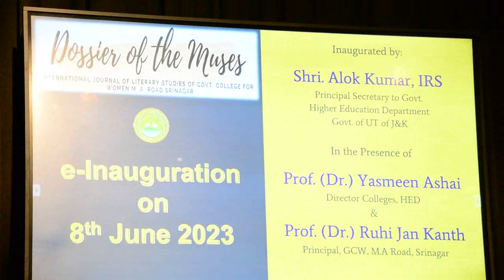Alok Kumar addresses NAAC Assessor’s Orientation Programme at Women's College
Srinagar, June 8: A two-day ‘Assessors Orientation Programme’ organized by National Assessment and Accreditation Council (NAAC) and co-hosted by Directorate of Colleges, Higher Education Department, commenced at Government College for Women, M A Road with Principal Secretary, Education , Alok Kumar, formally inaugurating the event.

Speaking on the occasion, Principal Secretary expressed hope that the orientation programme would prove beneficial for all the stakeholders and help in enhancing the quality of education.

He said the assessment and accreditation exercise conducted by NAAC ensures that the higher educational institutions comply with the standards of quality in terms of teaching-learning processes, research, infrastructure, and student services among other parameters.

The orientation programme is being attended by Principals of various colleges from Kashmir as well as Jammu division.

Members of the visiting NAAC expert team included Dr. G P Upadhaya, Dr. Neelesh Pandey, Dr. S Srikant Swamy, Dr. P Siva Kumar and H V Chandrashekar.

On the occasion, Principal Secretary launched and inaugurated several initiatives of the host college. He launched e-journal ‘Dossier of Muses’ (International Journal of Literacy Studies) and released print edition of the college magazine ‘The Pamposh’.

On the sidelines of the event, Alok Kumar also inaugurated the ‘Centre for Research and Innovation’ a multi-disciplinary Science research laboratory.

He inaugurated multi-disciplinary research lab in Social Sciences, water management lab and Culture lab.

Principal Secretary inaugurated an exhibition held under ‘Empowerment and Entrepreneurship Development Programme’ to showcase the skill and innovation efforts of college students.

Earlier in his special address, Cabinet Secretary, Government of Sikkim, Dr. G.P Upadhaya, said one of the major concerns in higher education sector has been lack of requisite skill set among the educated youth which renders them unemployable. He said the National Education Policy (NEP-2020) aims to address this issue in a holistic manner.

Adviser NAAC, Dr. B S Ponmudiraj, said NAAC has to consider multiple factors during the assessment and accreditation and referred to the challenges inherent in the exercise. He referred to the legal challenges handled by NAAC while stressing on the important role played by the assessors.

Referring to significance of NAAC, Director Colleges, Professor Yasmeen Ashai referred to the need for aligning the assessment and accreditation process with NEP-2020.